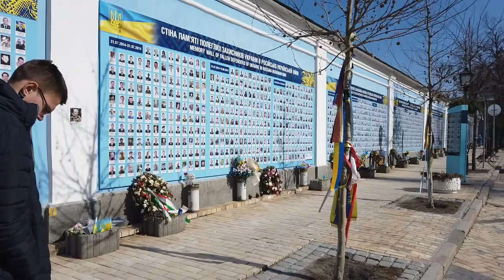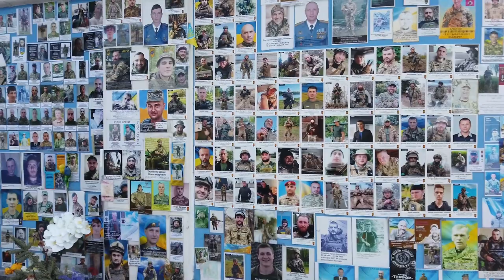VLOG: Walking Tour in Kyiv during the War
My name is Tanya Fiona and you are watching my Youtube channel The Other script.

Lets have online walking tour in Kyiv.

I'll show you a square with destroyed russian tanks and equipment, a memorial wall for fallen soldiers, Maidan (Independence Square). We'll talk about the Revolution of Dignity and other important events since 2014.

I appreciate you taking the time to watch.
Your support is truly valued.